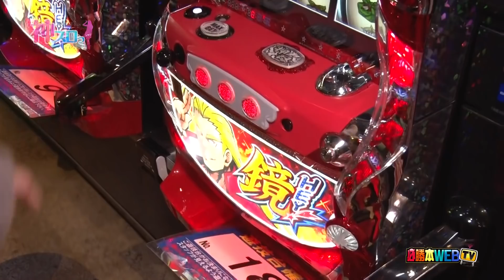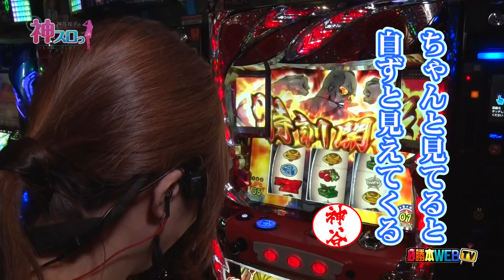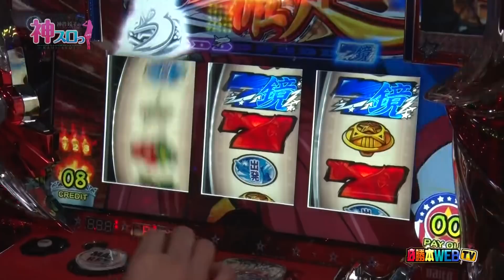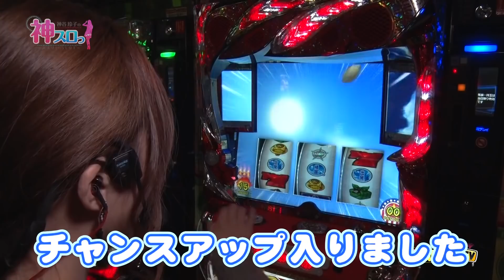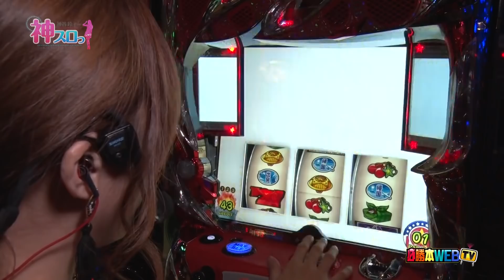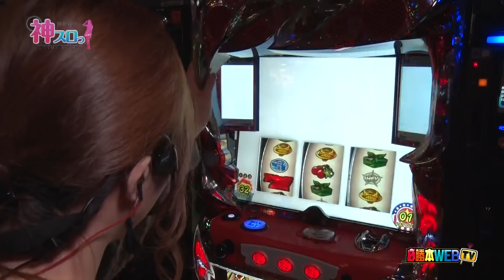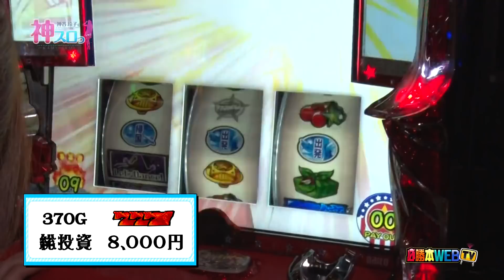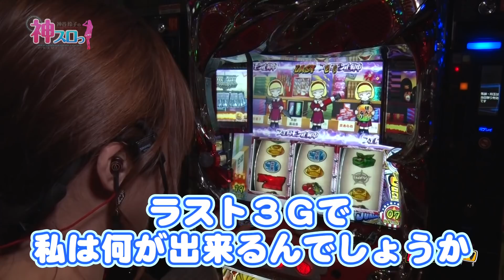【HEY! 鏡】目指せ年間収支プラス！～神スロっ#127～《神谷玲子》[必勝本WEB-TV][パチスロ][スロット]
前回サラ番で大量出玉を出した神谷さん

その勢いで年間収支をプラスにすべく選んだ台はＨＥＹ！鏡
すると挙動が良好で…

実戦機種：押忍!サラリーマン番長
収録ホール：Maxslotzirk